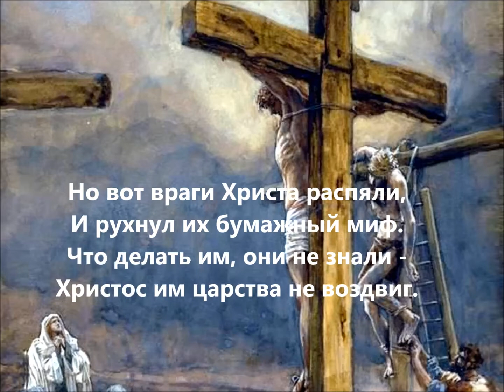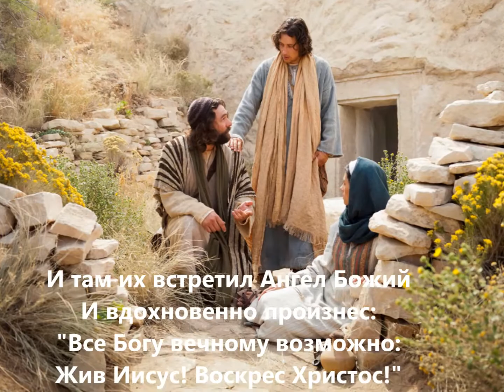Меня распнут, но Я воскресну на третий день, - сказал Иисус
"Меня распнут, но Я воскресну
на третий день, - сказал Иисус, -
и не духовно, а телесно,
а после в небо вознесусь".

Он говорил неоднократно
Об этом всем ученикам,
Но было им все непонятно,
В слова никто в те не вникал.

У них одно желанье было,
Чтоб царство Он восстановил,
И ненавистной римской силы
Опору властно сокрушил.

Но вот враги Христа распяли,
И рухнул их бумажный миф.
Что делать им, они не знали -
Христос им царства не воздвиг.

Они в тревоге и унынье
Собрались мрачные, как ночь.
Кто им, отчаявшимся ныне
В тяжелом горе мог помочь?

Но вдруг к ним в трепетном волненье
Поспешно женщины пришли
И говорят в недоуменье:
"Христа мы в гробе не нашли,

Но Ангел в одеянье белом,
От Бога посланный с небес,
Нам пояснил, как было дело:
Христос Спаситель наш воскрес!"